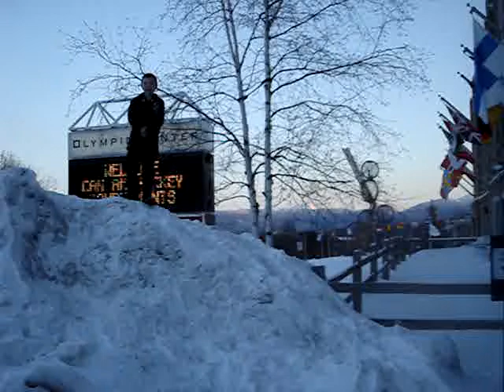Frederick Fury Mite Black 2007-8 - Lake Placid #22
Road Trip

20837DSC-W7 Productions